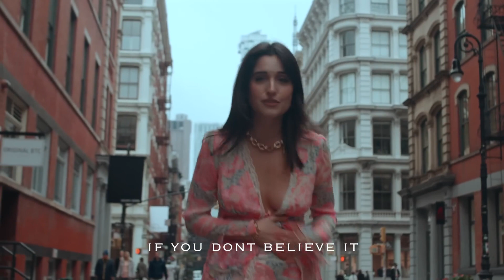Leila Pari - Don_t Say It (Official Music Video)